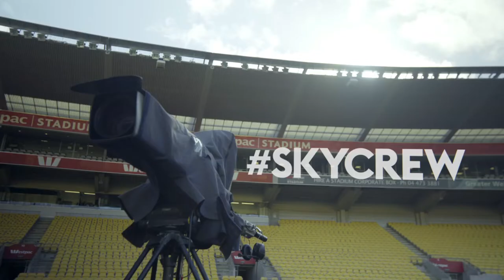George Smith | SKYCREW | SKY TV